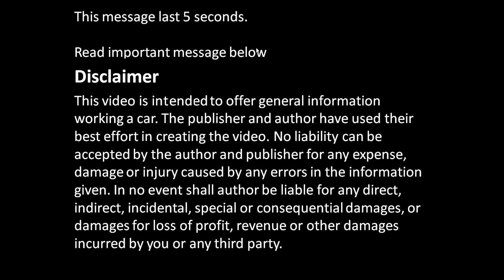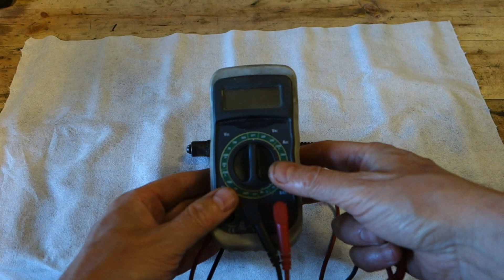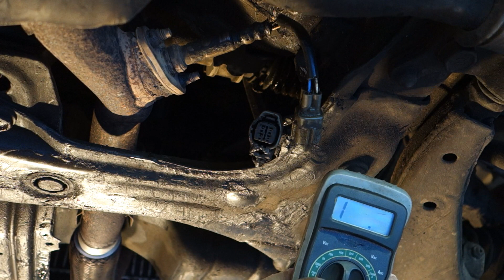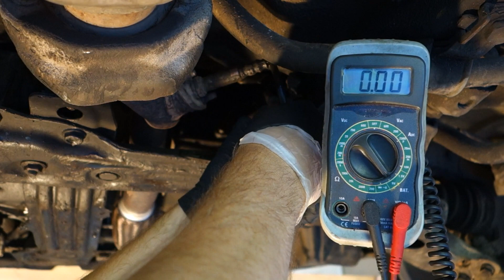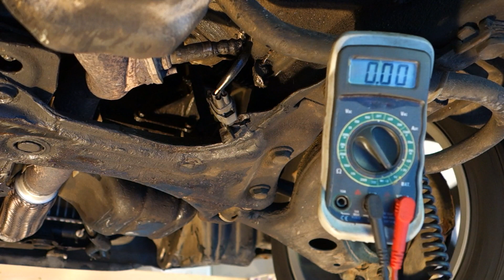How works oxygen sensor in car or truck. And How to test it too.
How works catalyst oxygen sensor in car or truck. And How to test it too.